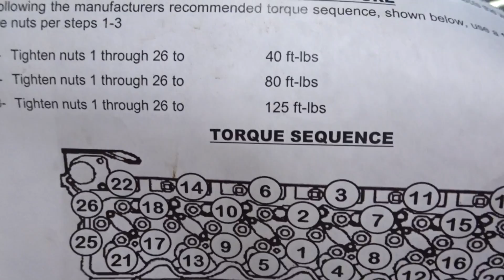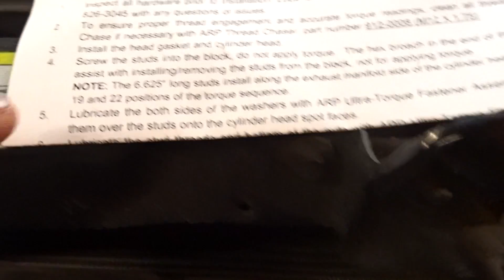Head Studs and Snap-On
Retracing our steps a bit to install these studs but worth it for the peace of mind.  Parts purchased thru Mikey G. (Garofalo Enterprises) . Also I got my first Snap-on tool.

Business @panicfabrications